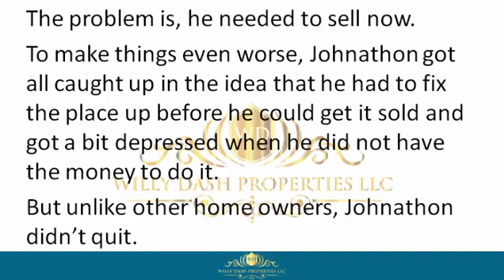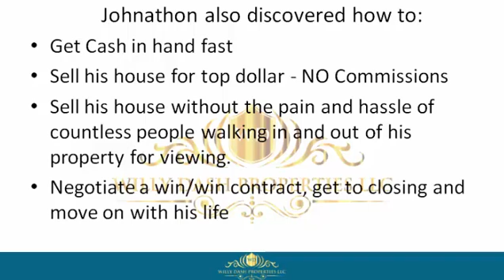how to sell my house in fort myers florida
how to sell my house in fort myers florida If you are looking for how to sell my house in fort myers florida, then watch this video to learn everything you need to know about how to sell my house in fort myers florida